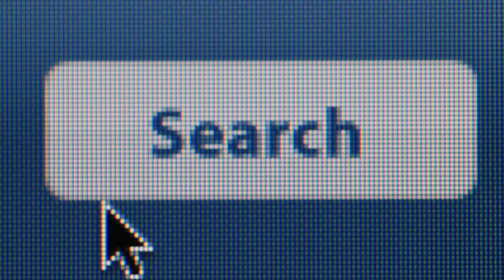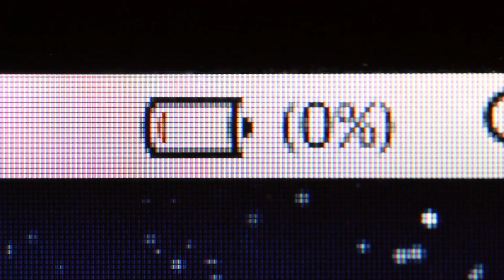Falling Plates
if you do not know jesus please call out to him and ask him to be yours and to show you the truth-- if he did it for me --he will do it for you--